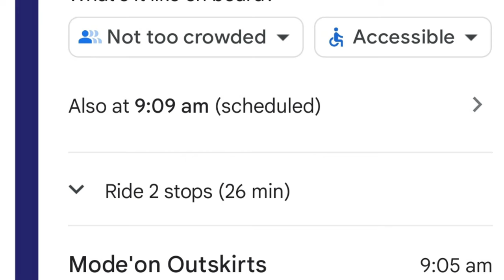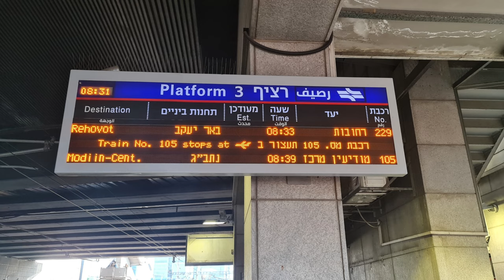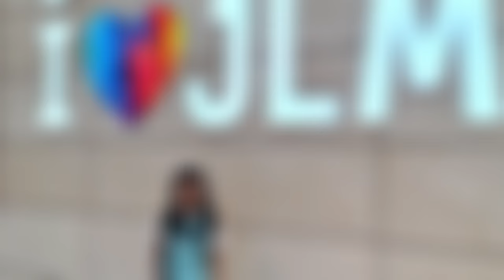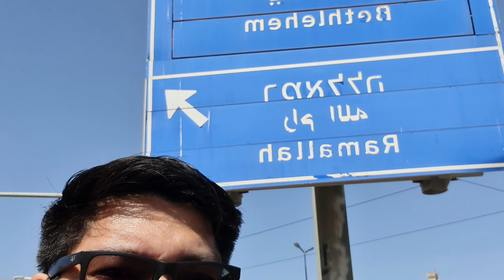Tel Aviv to Hahagana to Jeruzalem - 10th July 2022 - Day 2